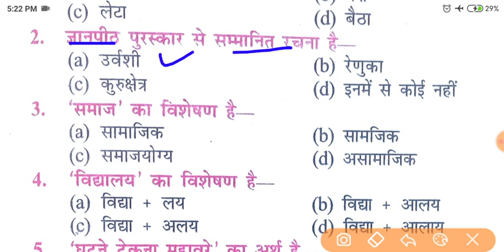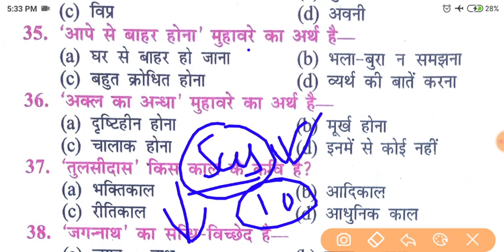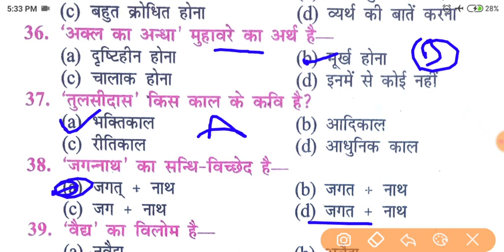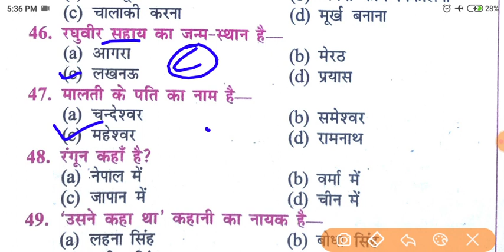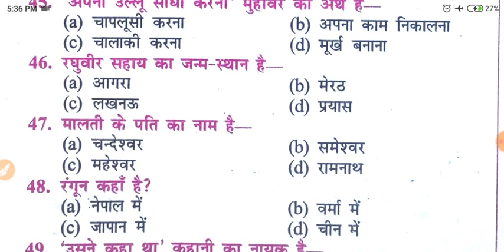8 feb 2022 12th hindi viral question || 30 अंक पक्का || class 12th hindi vvi objective 2022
12th Hindi Question Bank solution 2009 to 2021 objective for final exam 2022
hindi vvi objective question bank class 12th
question bank hindi class 12th
class 12th hindi question bank 2022
12th hindi question bank 2022
hindi question bank 12th
hindi question bank vvi objective 2022
12th hindi question bank objective 2022

12th hindi question bank answer
question bank 2022
hindi question bank class 12th hindi
12th hindi 100 marks question bank 2009 to 2021 question answer
hindi question bank class 12th hindi 2009 to 2021

hindi question bank question answer
hindi question bank subjective question answer class 12th
class 12th hindi question bank question answer for board exam 2022

12th Hindi इंटरनेट वाला प्रश्नोत्तर 2022 | 12th Hindi 100 marks vvi objective 2022 |vvi question2022
12th Hindi internet question answer 2022
internet wala question answer 2022 class 12th vvi objective 2022
class 12th hindi 100 marks vvi objective internet wala 2022
vviobjective internet wala 2022
Hindi internet wala vvi objective class 12th 2022
Hindi 100 marks internet vvi question class 12th
internet hindi vvi objective question 2022
internet wala question kab aayega 2022
12th internet wala question kb aayega 2022
internet wala modal paper kb jari hoga 2022

2022,12th Hindi Objective Questions Answer,12th
Hindi Objective 2022,12th Hindi important Objective
Questions 2022,12th Hindi VVI Objective Questions
2021,12th Hindi Objective Questions Answer,12th
12th Hindi Questions 2022 ,Bihar Board 12th Hindi
Objective 2022,class 12th hindi important question
2022,12th class hindi important objective,class 12th
vvi hindi question,class 12th hindi model paper
2022,class 12 hindi objective question 2022,class 12
hindi objective question bihar board,hindi important
question 2022 bihar board class 12,class 12 model
paper 2022 hindi bihar board,12th hindi important
qlestion 2022 12th hindi vvi qLestion 2022 12th hindiquestion 2022,12th hindi vvi question 2022,12th hindi
objective question 2022,12th hindi ka objective
question,100 Marks Hindi Model paper 2022
Marks Hindi VVI Objective Question 2022,VVi
Objective 12th bihar Board 2022,100 Marks Hindi
Model paper Objective 2022,12th hindi objective
2022,Hindi important objective questions 2022,Class
12th objective questions 2022,12th Hindi questions
2022,Bihar board model paper 2022,Science
objective questions 2022,Inter Hindi objective
questions 2022,V. V. I objective questions hindi,Bihar
board inter ARTS questions 2022,class 12th Hindi
questions 2022,Hindi objective questions paper,12th
hindi objective question 2022,12th hindi objective
question 2022, hindi objective question 2022 12th
100 marks ,hindi 100 marks 12th arts subject,hindi
100 marks class 12th bihar board,hindi 100 marks
12th hindi 100 marks,bseb hindi 100 marks,hindi 100
marks answer key 2022,hindi 100 marks viral
questions,hindi class 12, 12th hindi objective question
2022, hindi objective question 2022, 12th 100 marks
hindi objective question 2022 12th arts, hindi
objective question 2022 12th model paper, hindi
objective question 2022 12th science,12th hindi 100
marks objective answer 2022 arts, 12th hindi 100
marks book, 12th hindi 100 marks objective answer
2022,12th hindi 100 marks model paper 2021
subjective, 12th hindi 100 marks syllabus, 12th hindi
100 marks objective answer 2022, 12th 100 marks